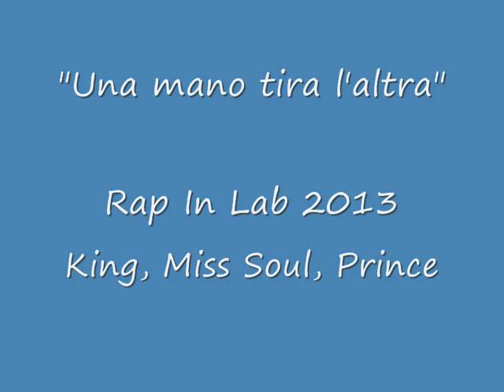"Una mano tira l'altra" (Official Video) Rap In Lab 2013 - PROD. JTR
Canzone ufficiale del Social Day 2013.

"Una mano tira l'altra" King, Miss Soul, Prince

King
In qualche modo siamo tutti uniti in questo mondo
Anche se non ne sappiamo la storia fino in fondo
Giri attorno ad ogni problema senza pensare
Un mondo senza problemi è difficile da immaginare
Continuare non è da dire, ma si deve fare
Sotto la bandiera della pace si può sognare
Solidarietà parola chiave di tutto
Per questo mondo per le guerre sempre in lutto
Amore, onore incollato ad ogni cuore
Colore, dolore persone mai lasciate sole
Ore ed ore a pensare ad ogni errore
Ore ed ore a pensare ad ogni dolore
Gente su gente che muore ogni giorno
La guerra è da abolire da togliere di torno
Paterno, materno questo è l'amore eterno
Mentre si passa da estate a inverno
Inferno forse possiamo non andarci
Se stiamo tutti uniti pronti ad aiutarci
Uniamo le mani e facciamo un girotondo
diversi o uguali non conta salviamo il mondo.

Rit
Se, quel sole scalda anche te.. (The sun shines on you)
Quel vento soffia con te.. (The wind blows with you)
Siamo vivi io e te, e lo siamo insieme! (We live together)

Se, do una mano a te.. (I give my hand to you)
Io rimarrò con te.. (I will stay with you)
Se rimani con me, lo faremo insieme! (We will do together)

Miss Soul
Basta con le parole e passa ai fatti
Prendi un piccolo pezzo di te e fallo in tanti
Perchè in fondo si è felici solo se si da
Questa è la verità,guarda in faccia la realtà
E che ne vale di te se non dai aiuto al prossimo
Condividi quel che hai e lascia stare l'egoismo
fingiamo di esser ciechi e non vogliamo guardare
Se solo il mondo sapesse che siamo in alto mare
Non basta far del bene, bisogna farlo anche bene
E questo si,si che ti conviene
Basta con ste cazzate,la televisione
Siamo tutti imprigionati in una grande illusione
La pace nel mondo, il benessere delle persone\
Chi se ne frega della gente che muore di fame \
Molte volte, o meglio sempre
Aiutare le persone, è soddisfacente!

Prince
Non ha importanza se siamo bianchi o neri
L'importante è che abbiamo anima e cuore sinceri
Pace fratello io rimarrò sempre al tuo fianco
Ti aiuterò quanto vuoi perché  di te non mi stanco
Non prenderò mai la strada della droga
Perché chi sa fare fa ma chi si fa s'imbroda
Ognuno di noi può cambiare la terra
Il segreto è stare uniti senza fare la guerra
In questo mondo ogni persona ha un problema diverso
L'importante è stare insieme senza essere introverso
Perso nel sistema che da questo mondo scappa
Raga fate come noi, una mano tira l'altra!!
Non crederci alle cazzate che raccontano i media
Ogni giorno al tg un'altra tragedia
Ma noi non siamo così, siamo pieni di speranza
Lotteremo fino alla fine per la fratellanza

Bridge (in crescendo)

We are here to save our world! (X2 sottovoce)

Estamos aqui para salvar el mundo! (X2 normale)

Nan dito kame pare i-save ang atin world! (X2 intenso)

Siamo qui per salvare il nostro mondo! (X2 urlando)

Rit